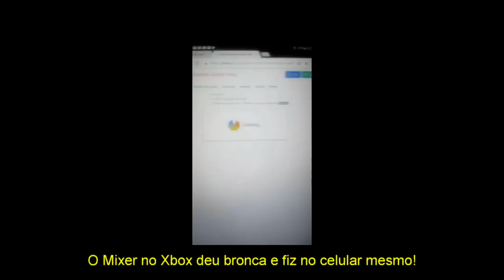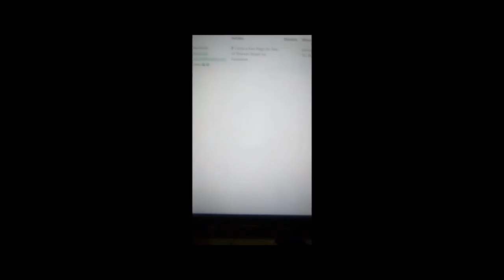Resultado do Sorteio: Xbox Game Pass – Nós Nerds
Quando algo pode dar errado, dará! Primeira Lei de Murphy. Mas não deixei me abater e fiz no celular e com um Tablet. Não é por falta de gambiarra que não faremos sorteios. Parabéns Miguel, o ganhador do sorteio de 3 meses de Game Pass.